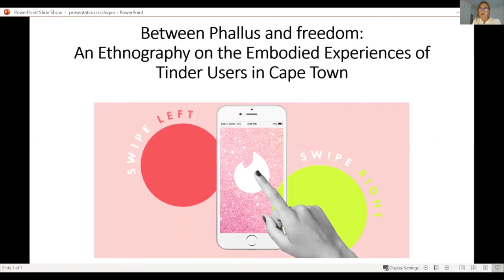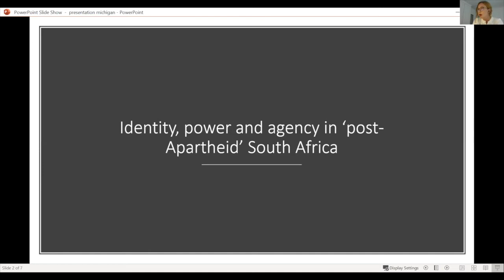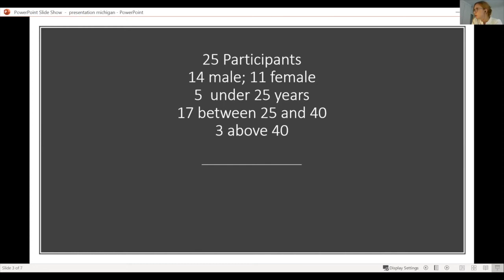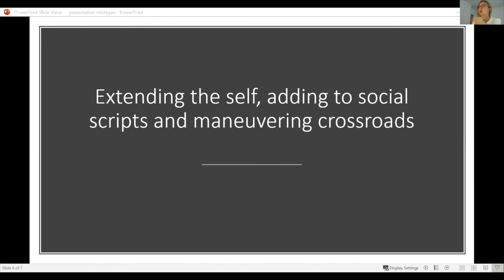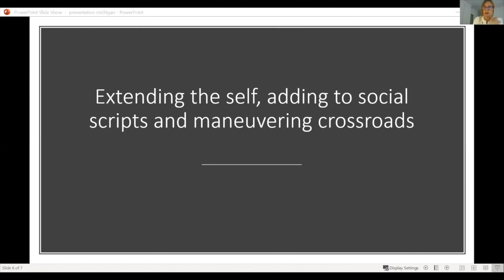Leah Junck | An Ethnography on the Embodied Experiences of Tinder Users in Cape Town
Leah Junck | University of Cape Town, South Africa

Full presentation title: Between Phallus and Freedom: An Ethnography on the Embodied Experiences of Tinder Users in Cape Town

Presentation description:

This paper grapples with the question of whether dating applications like Tinder reinforce rigid gender and other identities as well as with the potential of technologically enhanced selves to contest them. Notions of identity and aspects of power and agency are discussed by referring to ethnographic fieldwork on dating applications usage conducted in Cape Town. My research lays bare the challenges and opportunities that navigating desires via technology hold in the complex post-Apartheid context. It engages with the everyday embodied experience of research participants in establishing intimacy and their perceptions of self in the process while looking at the online and offline as hybrid experience. The focus lies on the ways in which relationships may become democratized in this highly diverse context with the fieldwork revealing that the pervasiveness of gender roles becomes perpetuated by dating applications. This is partially due to a lack of open discussion and carefulness in the process of unraveling and navigating the rules of the dating game whilst maintaining a sense of self that is not to be rendered more evaded by hurt, heartbreak, ghosting and a perceived loss of autonomy than it already is. However, those who break free from this hesitation and leave their comfort zone at least to degrees tend to narrate stories in which nuances of the self are discovered, thus adding to social scripts. This involves the transgression of particular and embodied gendered/racialized/classed roles and is not without hurdles and backlash. The maneuvering of various crossroads while embodying continuously changing notions of identity that are guided by – and sometimes clashing with – social scripts brings various challenges to the fore and renders it difficult to create even a momentary sense of coming home to the self. The continued search for desire and meaningfulness by tinderers in spite of these challenges and even after episodes of defeat and the deletion of apps can be interpreted as a move away from strict identity categories.